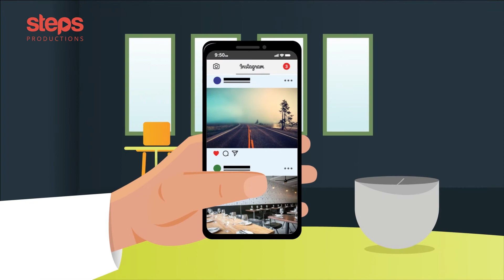Steps Productions Showreel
Under Steps Productions Department, get your message visually entertaining with our motion graphics services. We bring you animations in the most remarkable and creative way to leave a mark to your audiences.